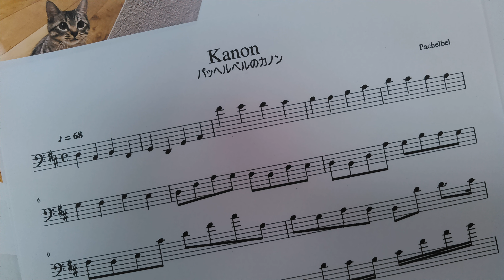パッヘルベル「カノン」チェロ演奏用 / Pachelbel "Kanon" for cello players